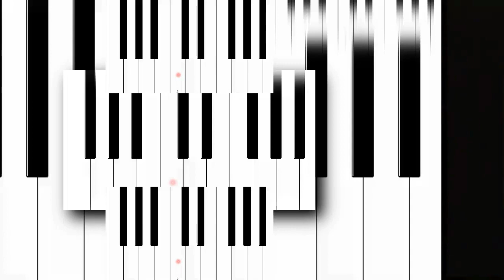780 SCANS (Reupload)